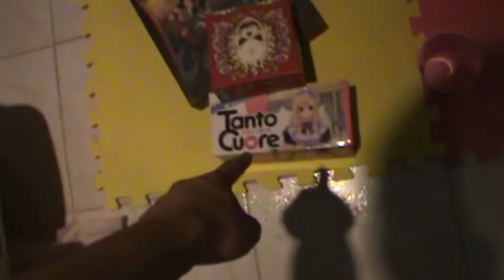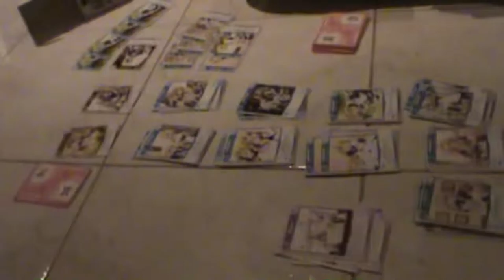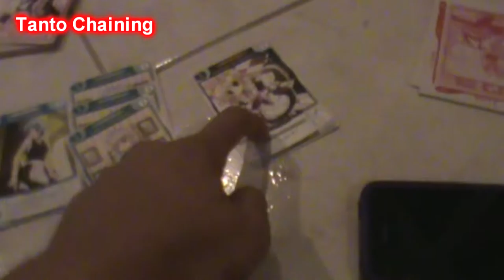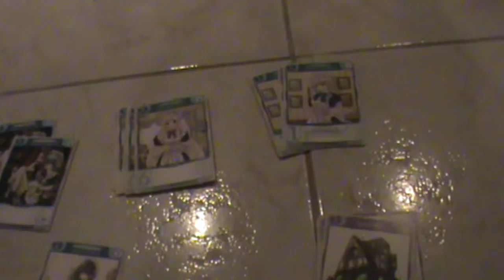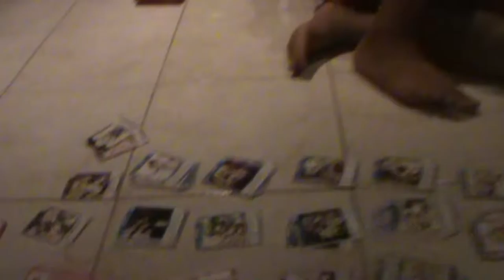*270: Tanto Chaining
I learn how to play Tanto Cuore, and be ridiculous with the game